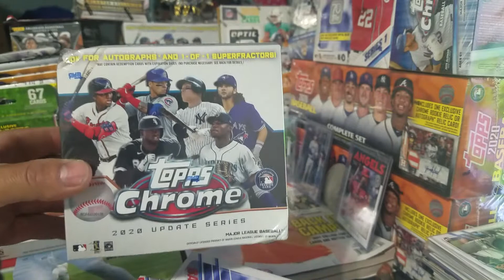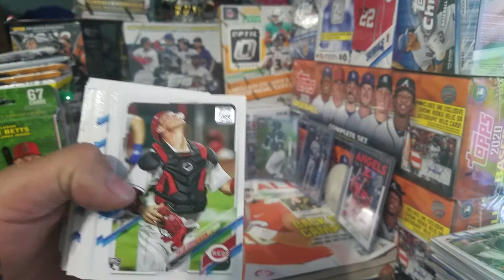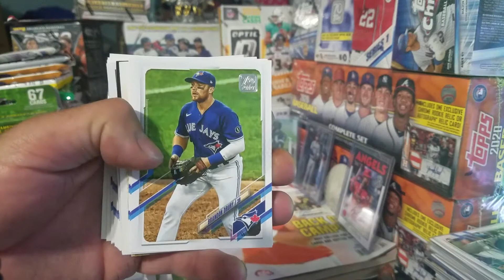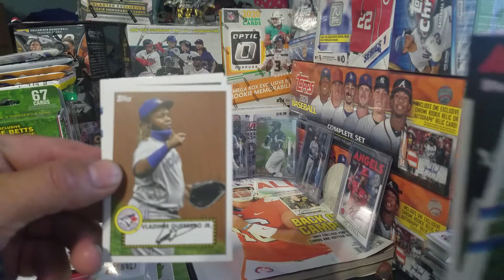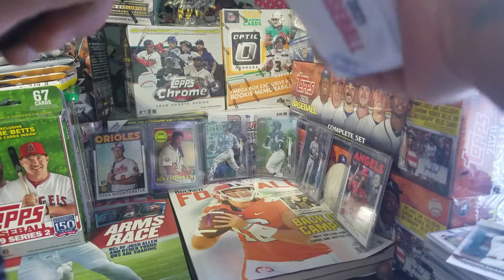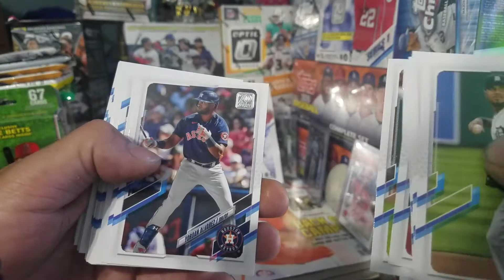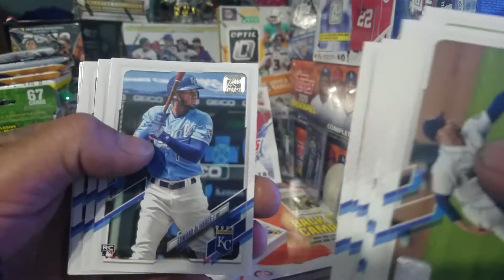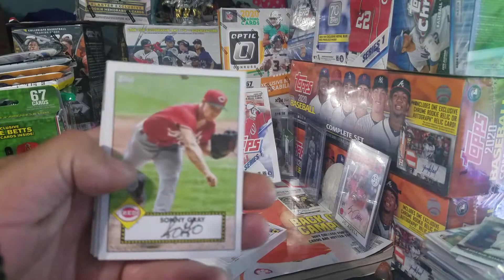2021 Topps series one (Barnes and noble) fat pack and hanger box!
Topps 2021 series one
Fat pack,Hanger box rippp!!!
Barnes and noble find
home run challenge double whammy